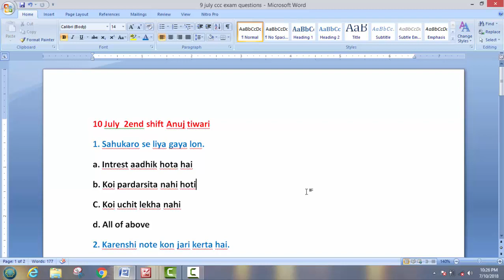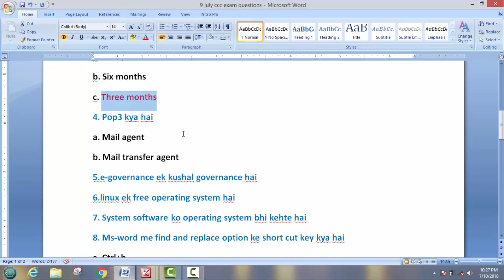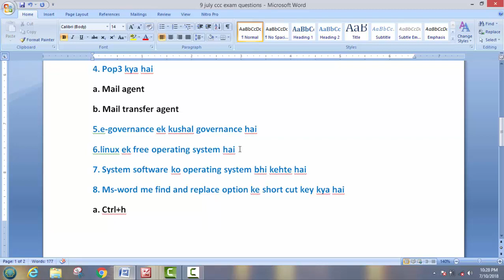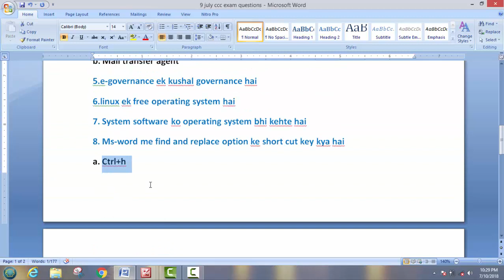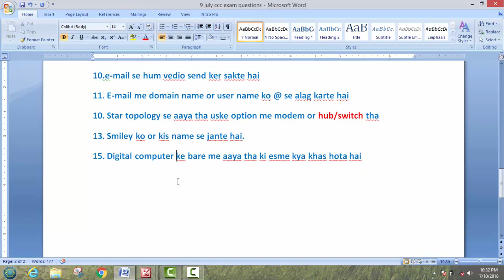CCC Question Paper || 10 July 2018 || 100% genuine questions in Hindi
In this Lecture i will provide solution of 10th July 2018 ccc exam Question paper.